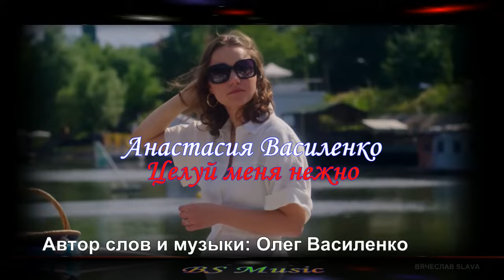Анастасия Василенко – Целуй меня нежно